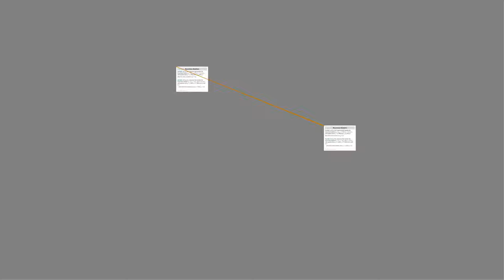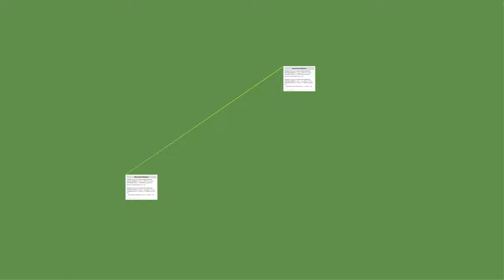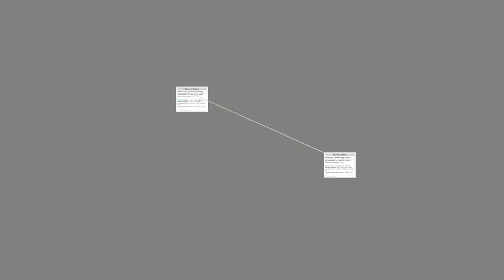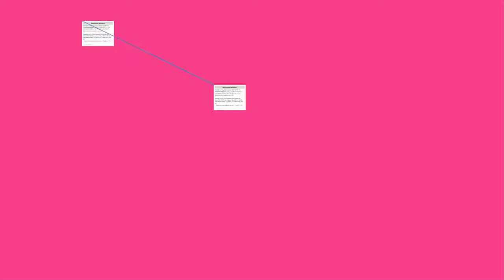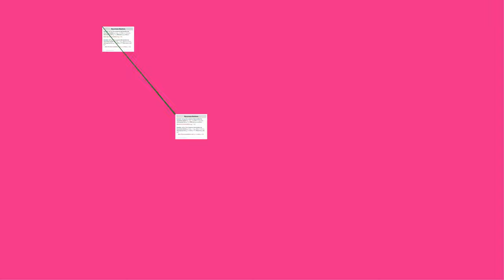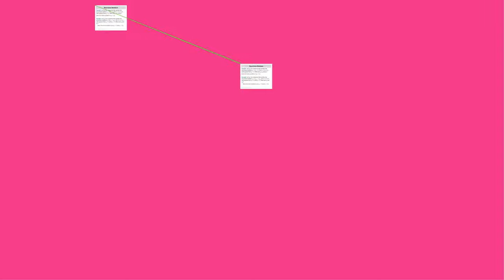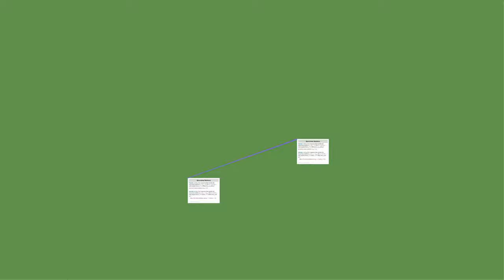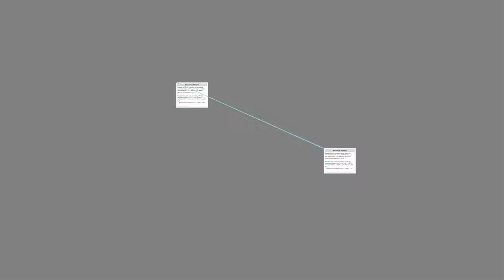MUST WATCH: recurrence relation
In mathematics, a recurrence relation is an equation that recursively defines a sequence or multidimensional array of values, once one or more initial terms are given; each further term of the sequence or array is defined as a function of the preceding terms.
The term difference equation sometimes (and for the purposes of this article) refers to a specific type of recurrence relation. However, "difference equation" is frequently used to refer to any recurrence relation.
Definition
A recurrence relation is an equation that expresses each element of a sequence as a function of the preceding ones. More precisely, in the case where only the immediately preceding element is involved, a recurrence relation has the form
0